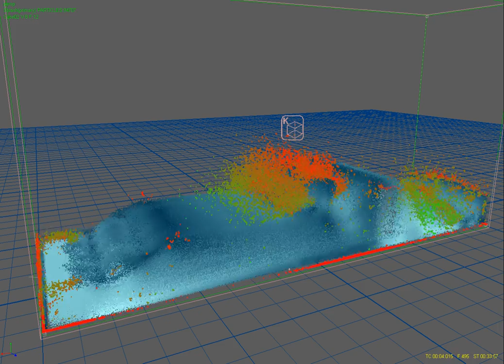RealFlow 5 HYBRIDO Splash Test _ 3